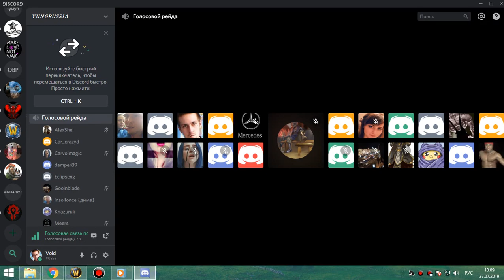грул+магик ГЕР мишка ПУГИ 27 07 19